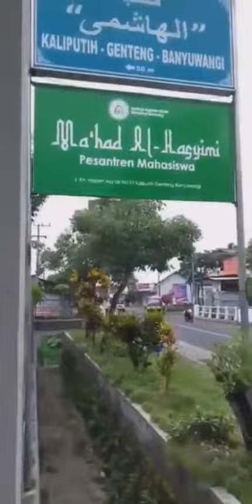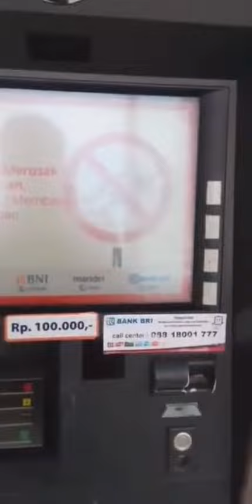kejahatan dimesin atm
Modus kejahatan mesin atm jangan percaya call center bank palsu yg tertera no hp karena pihak bank hanya ada no call center resmi
Jangan berikan pin ATM kepada siapapun